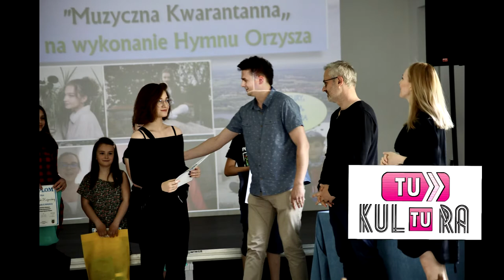Tu Kultura - czerwiec 2020 w Domu Kultury w Orzyszu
Zapraszamy do obejrzenia podsumowania czerwcowych działań DK Orzysz